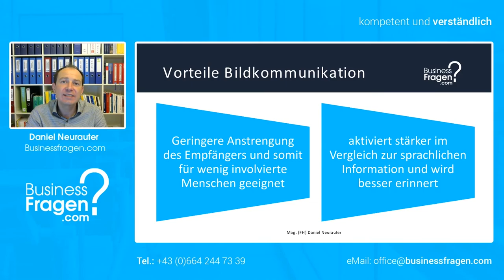Kommunikation im Zeitalter der Informationsüberlastung - Wirkung von Bildern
Die bereits vorgestellt Informationsüberlastung hat auch Auswirkungen auf die Gestaltung von Werbeanzeigen. Wie Sie dieses Wissen im Rahmen der Kommunikation berücksichtigen sollten erfahren Sie in diesem Video.

00:00 Einführung
00:34 Vorteile der bildlichen Kommunikation